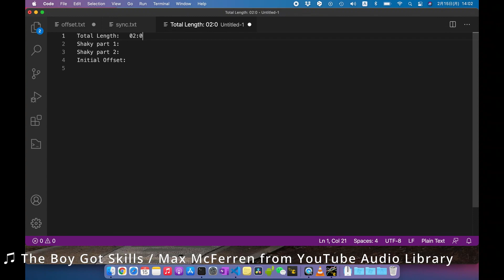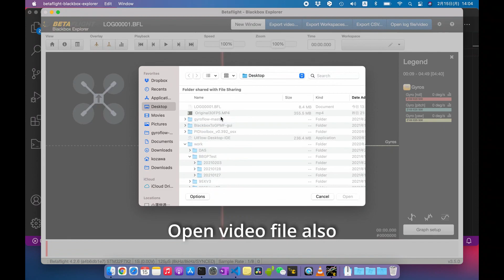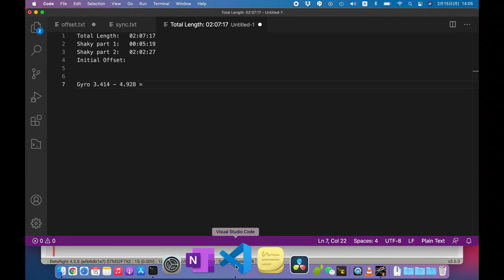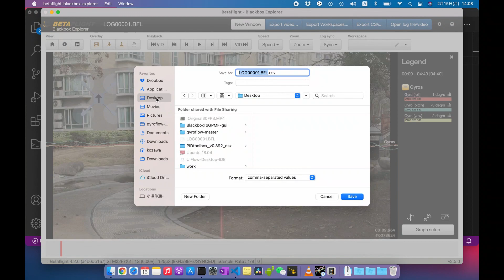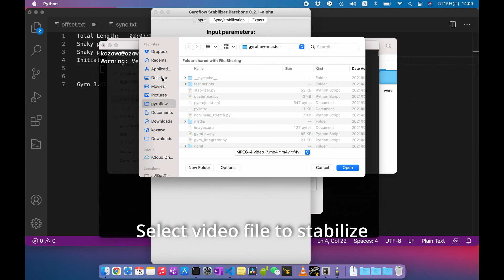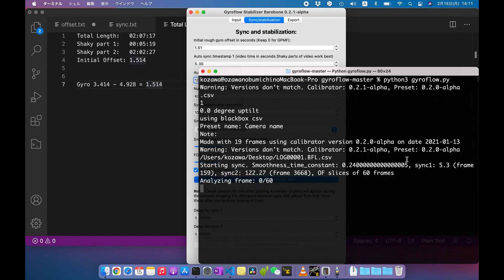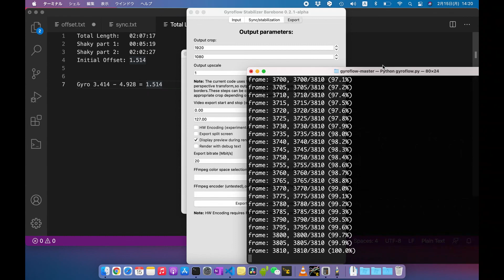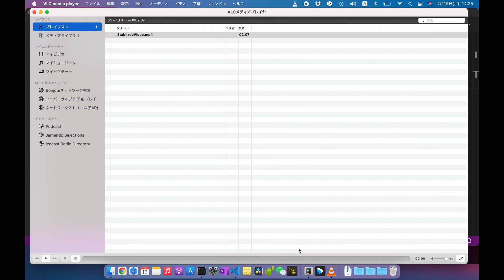How to use gyroflow 0.2.1-alpha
2021/FEB/21 Update: 09:43 VLC video file comversion step is not necessary, if you specify 'yuv420p' at 'FFmpeg color space selection' field on Export window.

I used FPV drone FC and DSLR to test gyroflow video stabilizer. This is just one example with short how-to video.

I got comment about 'Initial rough gyro offset'. Gyroflow searches +/- 5 seconds. So, in my video, offset was less than 5 seconds. So, I did not need to setup this field actually.